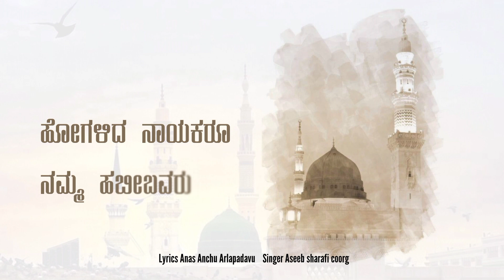Ambili chelulla Kannada version|Aseeb Sharafi Coorg|Anas Anchu Arlapadavu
eid #song #mappilappattu